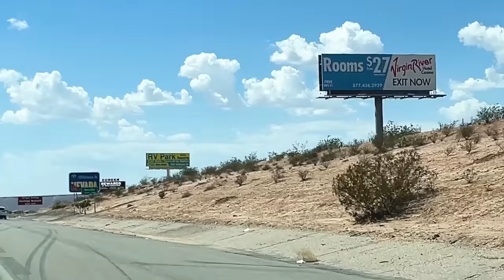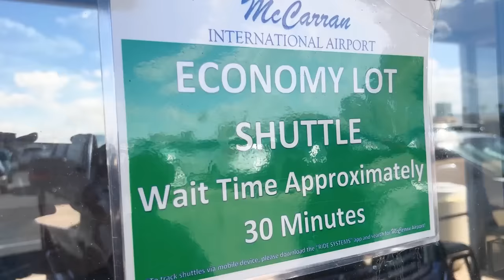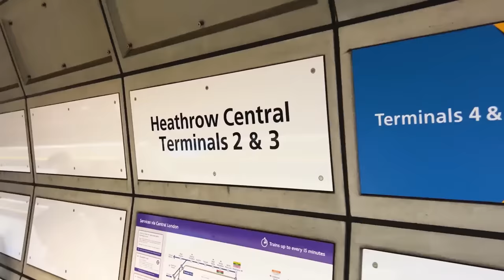Flying to UK || Large FAm of 7 ROAD Trip!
These were REALLY long flights, and we almost missed our connecting flight!! But we made it safely, so keep watching to see this amazing journey through the UK and Scotland!

MAIL to:
250 North Redcliffs DR, 4B No.366

Mom - Rachel
Dad - Jase
Klai 19
Rykel 17
Shae 15
Wyatt 13
Evelin 12
Cora 10